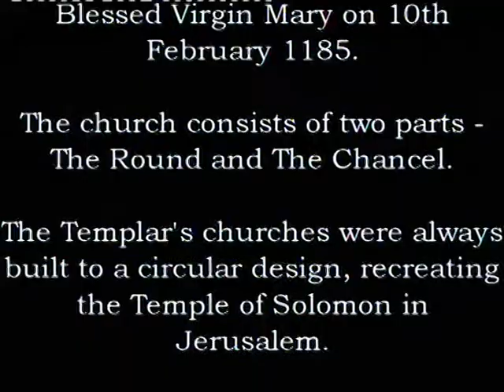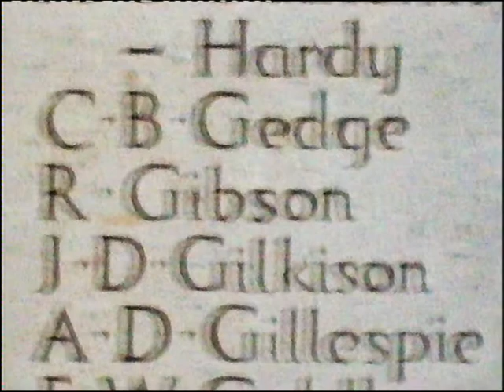TEMPLE CHURCH - THE ROUND (1of2) - SLIDESHOW